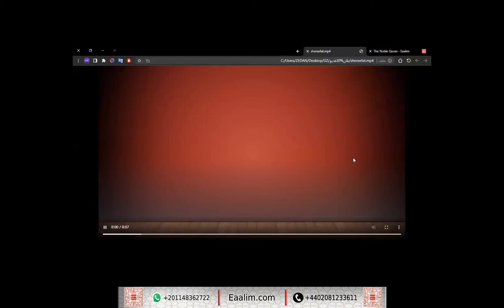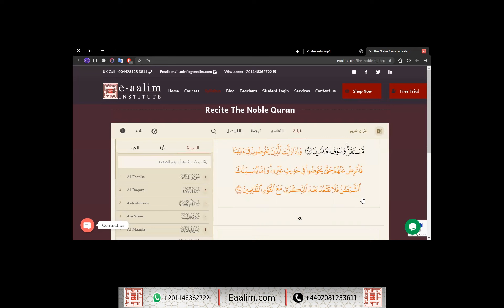Learn Quran online"al-An`am ayat 53 to 68"Shereefat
🔊 Our Services
- Go for 2 trials for free without money